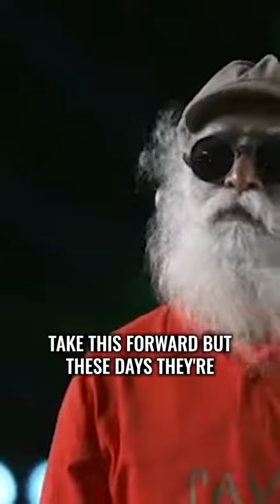Can you promise this for the next 12 months ?